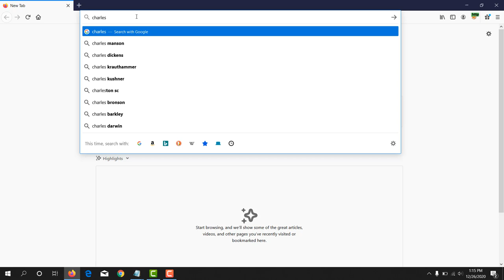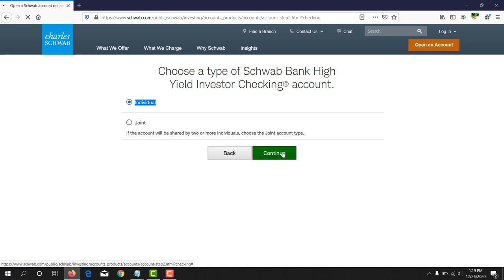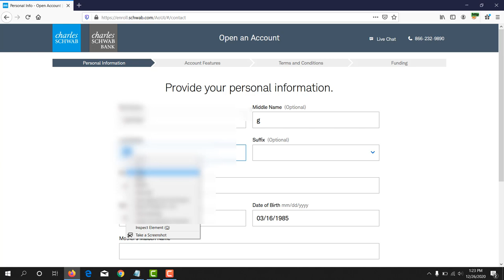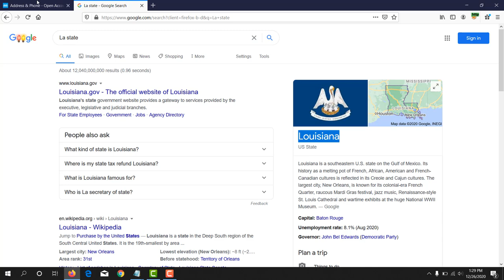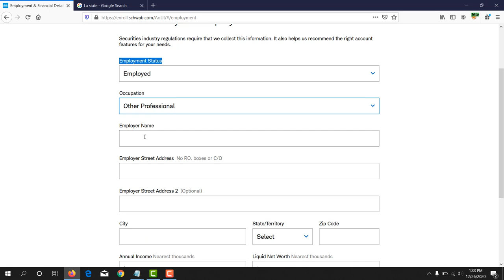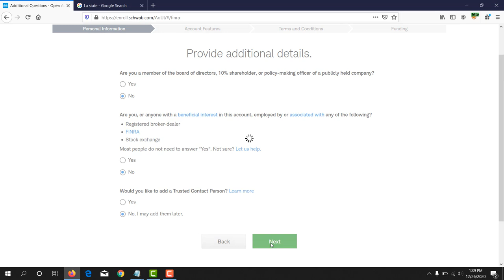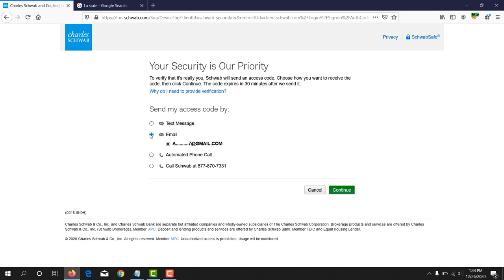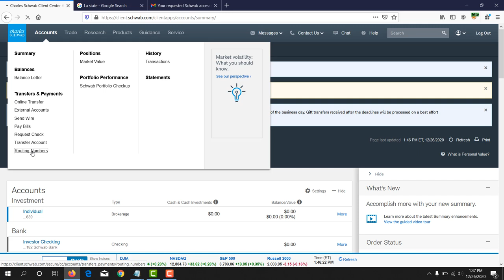Easiest way to create US virtual bank. Charles Schwab.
Featurepoints

GoBranded

swagbucks

inboxdollars